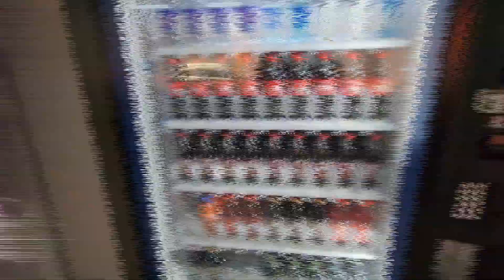MOST SATISFYING DETAIL CAR WASH | AMAZING EXPERIENCE | ATIF VLOG | TRAVELING LIFE.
Hello! My name is Atif Sidd. My channel includes my love for traveling, personal and/or business events, and social vlogs over all. I hope to keep you all entertained from my videos.

UC-lf8DR3bGzw1tsR2dFox9w
https :// Intagram.com/ atif1253